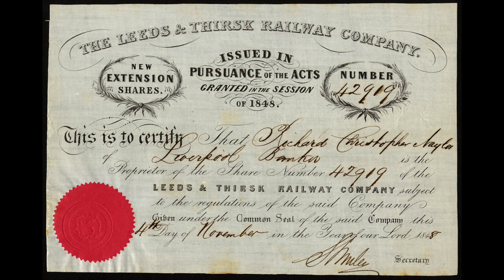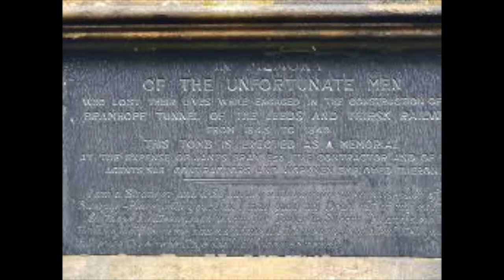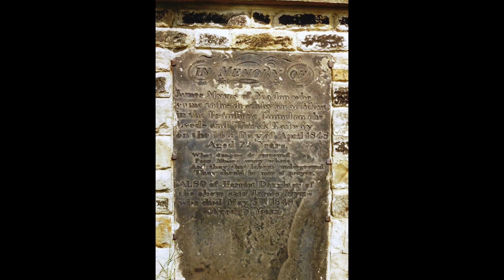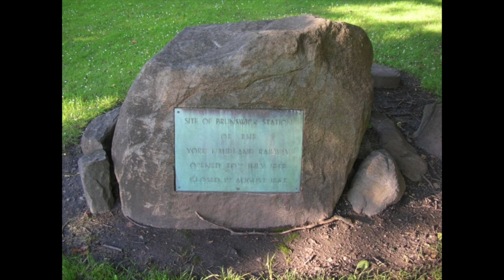Bramhope Tunnel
I must have travelled through this tunnel more times than I can count but when and more importantly why was this created and what does Hudson have to do with it?